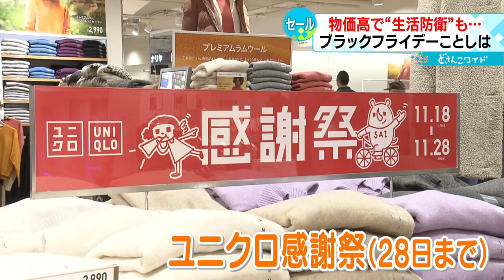【安い！うれしい！】物価高で“生活防衛” ブラックフライデー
日本でも広まりつつある、アメリカ発祥のセール「ブラックフライデー」が、札幌市内の店でも始まりました。物価高の高騰などで家計への負担が増えていることもあり、多くの客で賑わいを見せていました。（2022年11月18日放送）